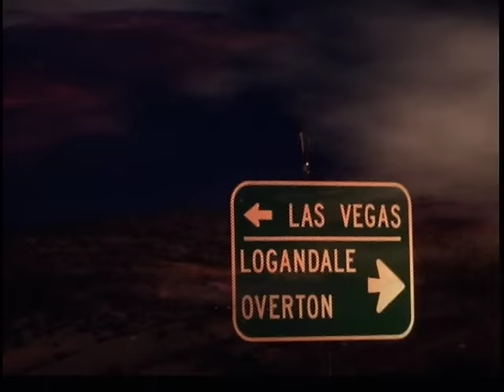Pat Green - Three Days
Music video by Pat Green performing Three Days. (C) 2001 Universal Records, a Division of UMG Recordings, Inc.